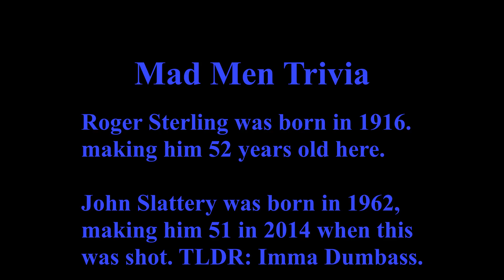Drunk Reactions: Mad Men Episode 6-9 Part 3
Early Access Reactions- Community and Mad Men

Current Exclusive Reactions- Fullmetal Alchemist: Brotherhood, Succession, Atlanta

Completed Exclusive Reactions- Black Mirror, True Detective, Fargo, The Wire, Mr. Robot, Dr. Who (Season 1), Battlestar Galactica (Season 1), Enterprise (Season 1), and Orphan Black (Seasons 1-4)

60 extended length movie reactions with more each month.